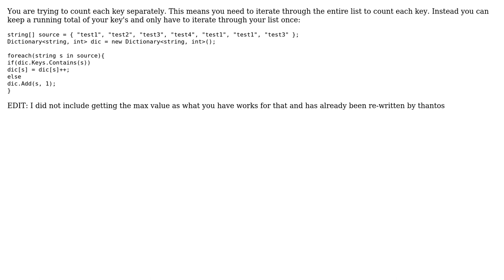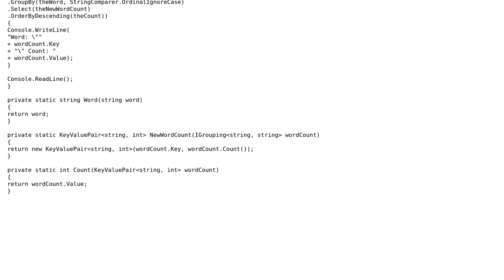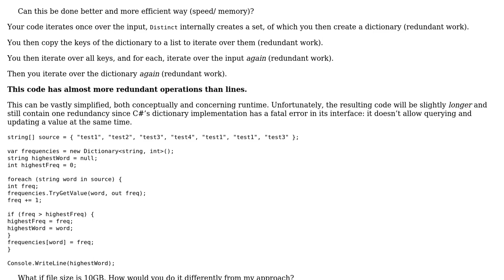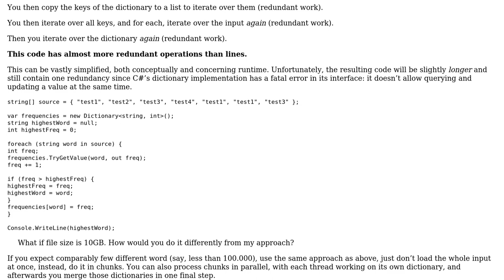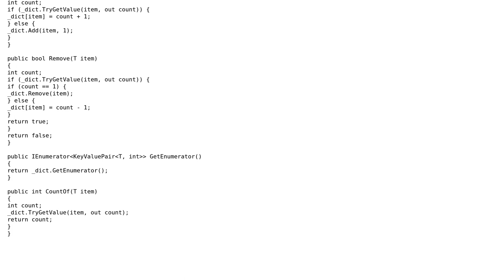Code Review: Find most occurring word in a txt file (5 Solutions!!)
Code Review: Find most occurring word in a txt file

With thanks & praise to God, and with thanks to the many people who have made this project possible! | Content (except music & images) licensed under CC BY-SA | Music | Images & others | With thanks to user Xantix user user194076 user palacsint user Olivier Jacot-Descombes user Konrad Rudolph user jzworkman user Jesse C. Slicer and the Stack Exchange Network Trademarks are property of their respective owners. You are responsible for your own actions.